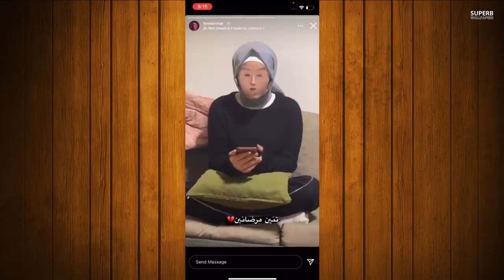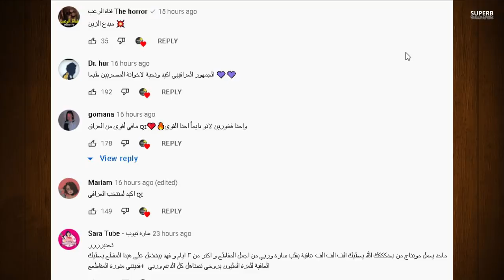انس الشايب يخون بيسان اسماعيل ؟